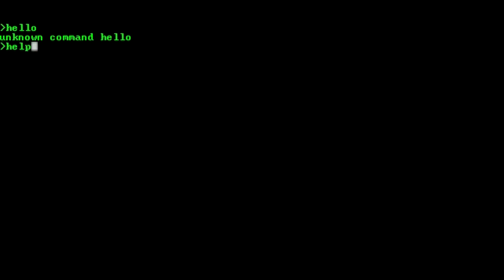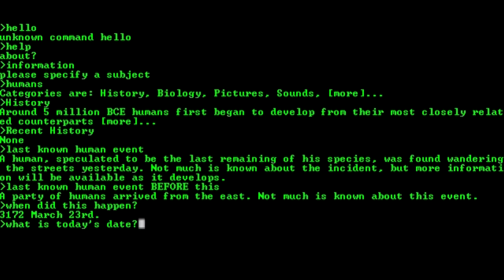The Last Human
The Last Human by Nicholas Rodine and Elisabeth Hutzel